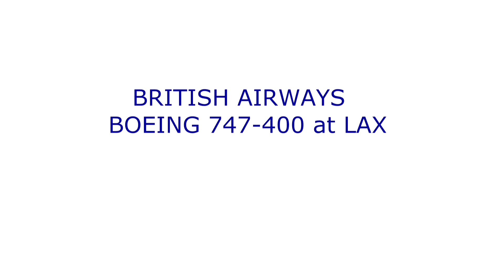BRITISH AIRWAYS BOEING 747-400 at LAX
Largest active fleet of B0747-400 in the world delivered between November 1989  and April 1999. G-BYGB arrive Tom Bradley Terminal been towed to gate, G-BNLW pushed out of gate for departure , Los Angles International Airport.